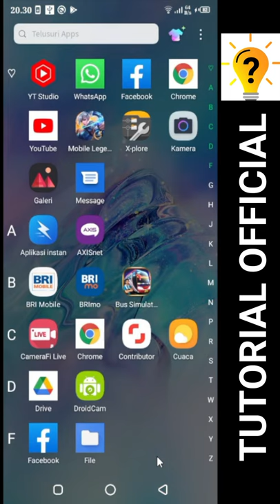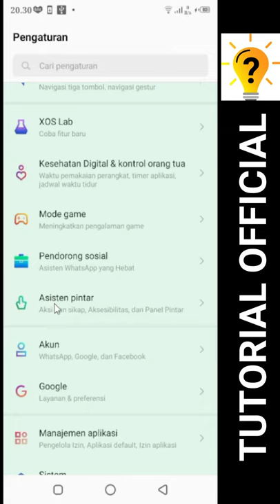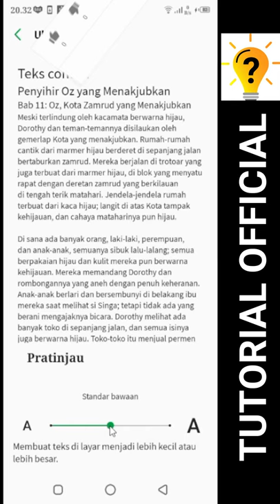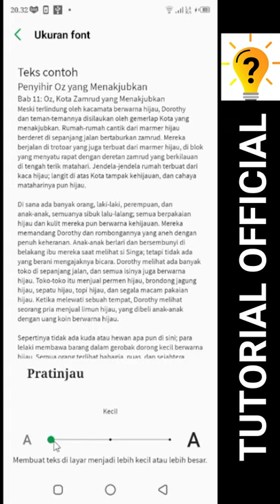CARA MERUBAH UKURAN FONT INFINIX | INFINIX HOT 9 PLAY | INFINIX HOT 10 | TUTORIAL OFFICIAL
video kali ini saya akan mengulas tentang cara merubah ukuran font  , dan saya akan berbagi cara untuk mengubah ukuran font yang ada di hp infinix,
infinix hot 9 play atau infinix hot 10 hot 11 dan untuk tipe hp infinix yang lainya juga bisa.
terimakasih